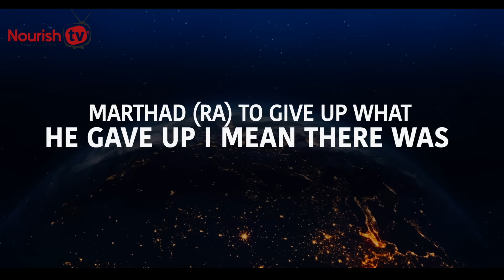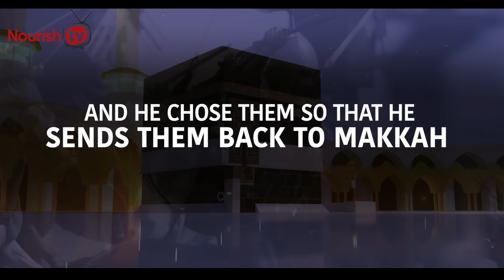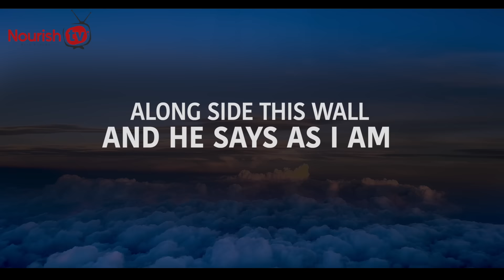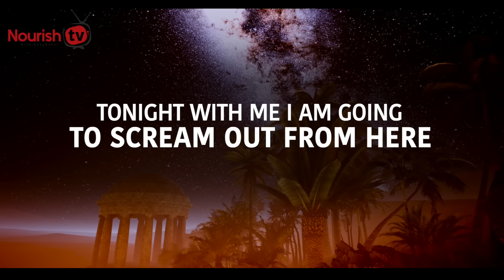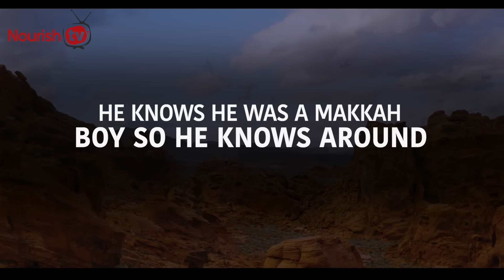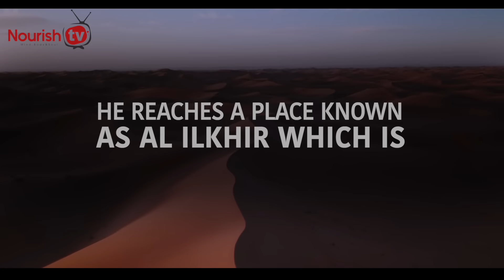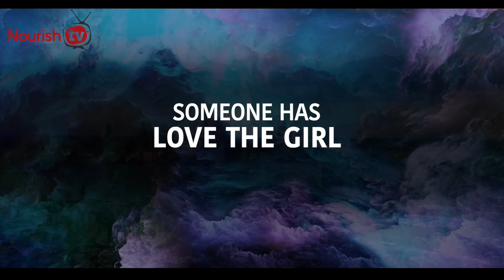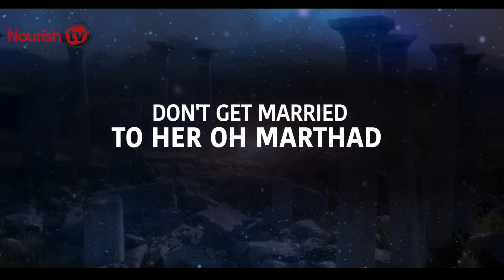ALLAH PROHIBITED SAHABA TO MARY THIS 1 WOMAN